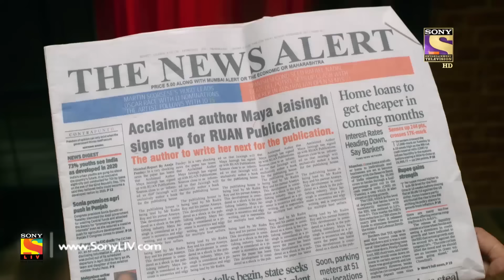Beyhadh 2 - Ep 2 - Full Episode - 3rd December, 2019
Episode 2: Maya Is Always A Step Ahead
Rishi is busy finding Maya's address, and she already knows about it. Meanwhile, MJ gets to know about the article issue raised in Rudra and Ananya's company. MJ offers to help them, but Rudra refuses and leaves the house. Rishi enters Maya's house and finds her standing with a gun in her hand.

About Beyhadh 2:
When limitless love turns into limitless hatred, Beyhadh-2 Maya (Jennifer Winget) is back with a brand-new season of Beyhadh 2, this time to take revenge from Roy Family. This is the story of Maya who would stop at nothing to avenge herself.